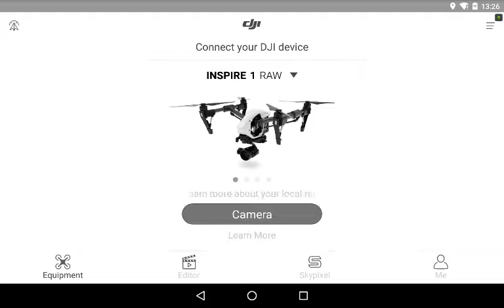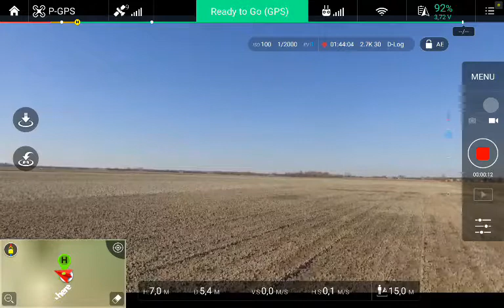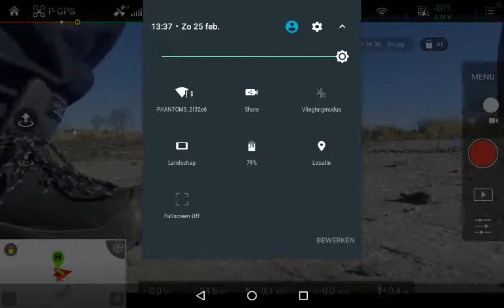Brouwershaven Zeeland origineel scherm DJI 0897